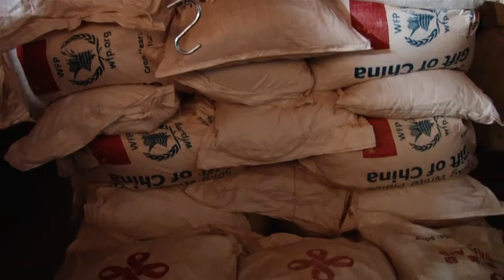UN EX BO VISIT TO UGANDA FINAL 24 07 2018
United Nations  Executive Board Visit to Uganda 2018